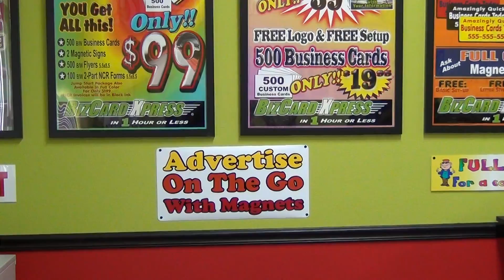A Personal Goonies Magnet